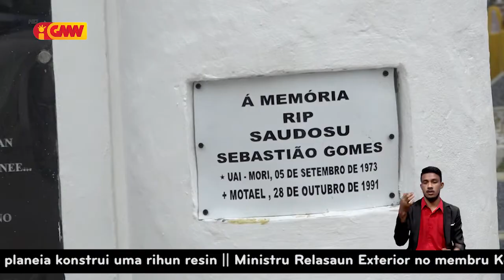Reportajen GMN - " Masakre12 de Novembro 1991 "